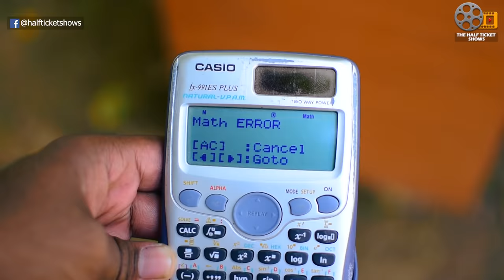People on VEGETABLE SHOP | The Half-Ticket Shows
Raghav Arora